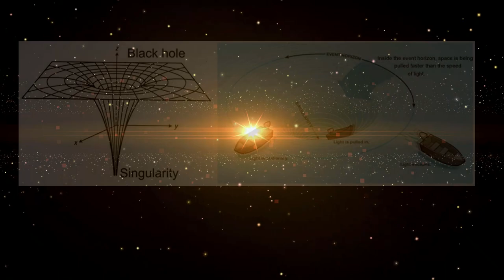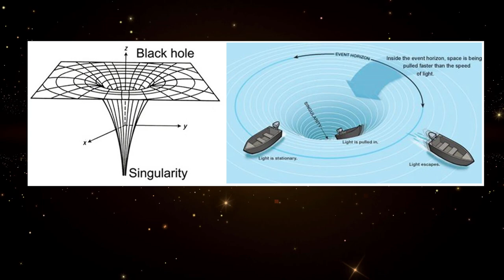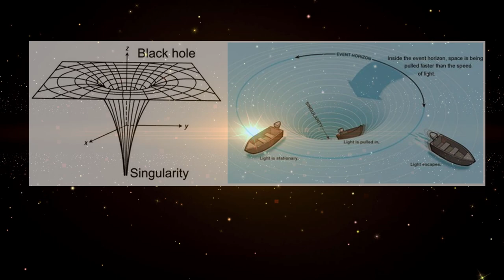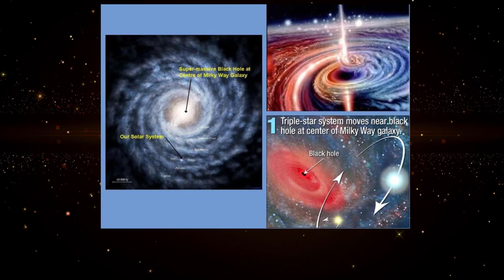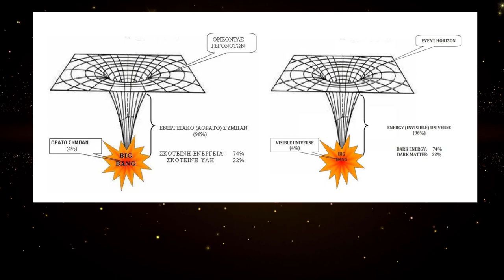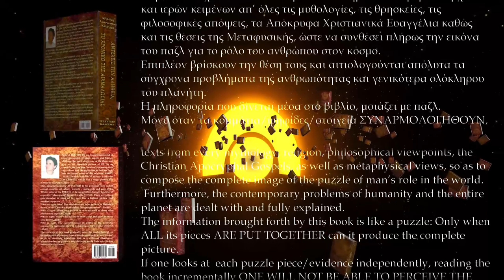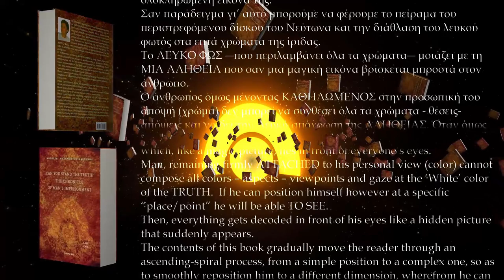Το σύμπαν ‘Μαύρη τρύπα’ και πως θα δραπετεύσουμε. Η Αγγελική Αναγνώστου στον EoellasRadio 5η εκπομπή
Κείμενα/Εκφώνηση: Αγγελική Αναγνώστου
Περιεχόμενο κειμένου βασισμένο στην κεντρική θέση της κοσμοθεωρητικής άποψης του βιβλίου: «Αντέχεις την Αλήθεια; Το Χρονικό της Αιχμαλωσίας» της Αγγελική Αναγνώστου
Δημιουργία Βίντεο/Γραφικά: Ιωάννης Ιωάννου
Μουσική: Ανδρέας Καλογεράς